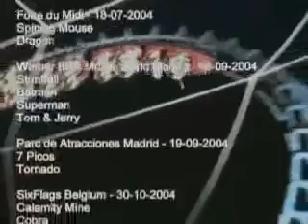Coasters Saison 2004/2005